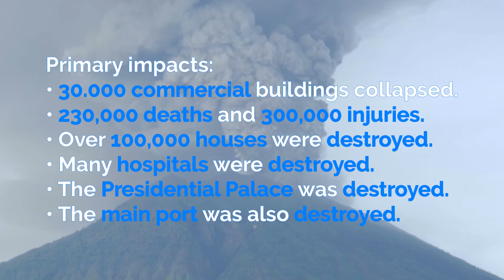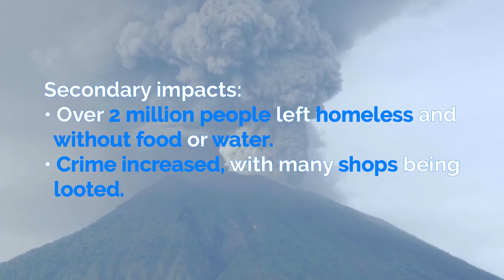Haiti 2010 (Earthquake Case Study) | AQA GCSE 9-1 Geography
Case Study of the Haiti 2010 earthquake.

This is the fifth video for the AQA GCSE 9-1 Geography course, and the fifth video of the Challenge of Natural Hazards topic.

00:00 Background and causes
00:40 Primary impacts
00:59 Secondary impacts
01:08 Immediate responses
01:25 Long-term responses
01:42 Why was the earthquake so devastating?
02:04 Outro

Video script:
On the 12th January 2010, the Caribbean nation of Haiti was devastated by a magnitude 7 earthquake.

Haiti lies on the boundary between the Caribbean and North American plates. The 2010 earthquake occurred on the Enriquillo-Plantain Garden Fault. This fault is a conservative plate margin, which means the plates move alongside each other. The fault had been locked in tension for 250 years, and all this energy being released caused a massive earthquake. The earthquake occurred at 16:53 local time, 25 km west from the capital city, Port-au-Prince, with its focus being just 13 km below the surface. As you can imagine, it had devastating effects.

The primary impacts include:
» 30,000 commercial buildings collapsed.
» Over 230,000 deaths and 300,000 injuries.
» Over 100,000 houses were destroyed.
» Many hospitals were destroyed, and so was the Presidential Palace.
» The main port was destroyed too.

Secondary impacts include
» Over 2 million people were left homeless and without food or water.
» Crime increased, with many shops being looted.

The immediate responses include:
» 2.6 million bottles of water being donated by the United States.
» Temporary hospitals were set up by the Red Cross.
» 500 UN troops and police were sent to help distribute aid and keep order, such as preventing looting of shops.

The long-term responses include:
» The International Monetary Fund approved $102 million in assistance for rebuilding.
» 98% of the rubble was still uncleared after 6 months, and a year later there were still 1300 camps housing 1.6 million people.

As well as knowing some of the effects, it's important to understand why they were so devastating. With Haiti being a low-income country, it was not very well prepared. There were very few earthquake resistant buildings, with many buildings and other structures being poorly built. There were also very few resources to rescue or help injured people, meaning it had to heavily rely on foreign aid.

GCSE Geography
28/04/2020
Keducate